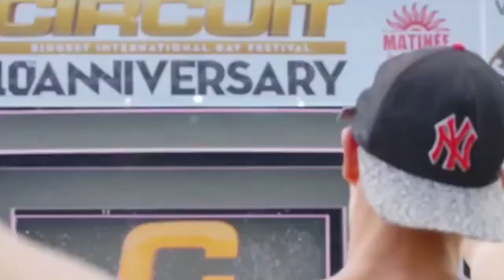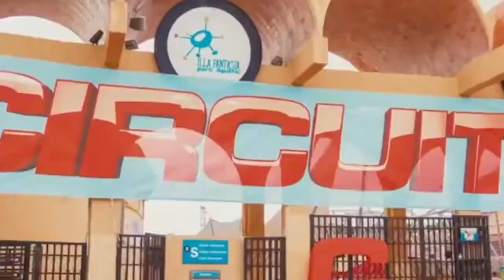pride 2022 🏳️‍🌈 Zumba warm up 🌀circuit mix 🌀 sexy and fashionista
purchase  full version  with pay pal ( you will receive a dropbox link  into your e mail for download )
este solo es un demo  descarga la version competa  con pay pal o contáctame  en  instagram o facebook

 zumba warm up pride 2022
warm up zumba 2022
pride warm up
 mix pride
pride mix
 work out
circuit music
musica circuit
retro mix
circuit mix
best of circuit
gym cardio fitness music
workout music
zumba fitness
zumba class